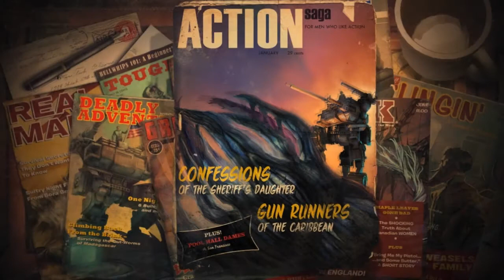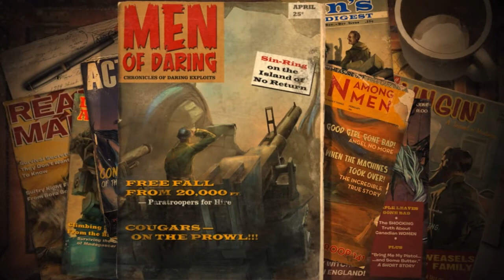Iron Brigade w/Tuba - Ep.12: Giant Tube Sand Worm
Hit me up with a like or favorite for mobile trenches!

My YouTube channel is devoted to providing gameplay commentaries and other video game related content. This video provides consistent commentary throughout the whole video.